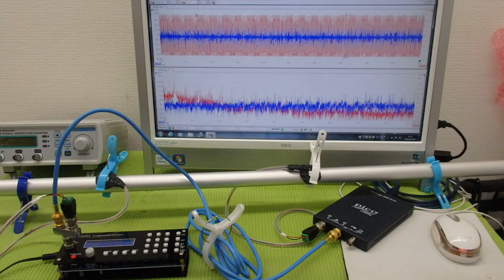メガヘルツの超音波発振制御プローブを利用した実験動画 ultrasonic-labo